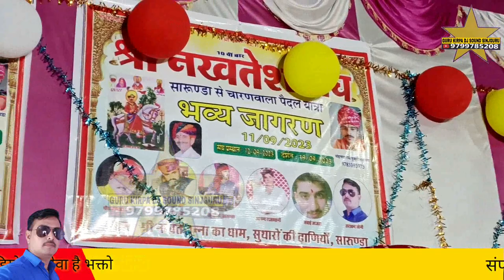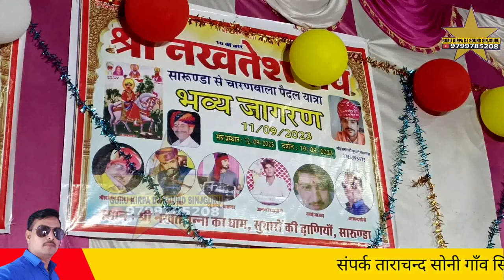मै थाने सिवरां म्हारा गजानंद देवा नखत बना धाम सुथारो कि ढाणियां भव्य जागरण Singar Bhikharam jajra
नखत बना धाम सुथारो कि ढाणियां भव्य जागरण Singar Bhikharam jajra